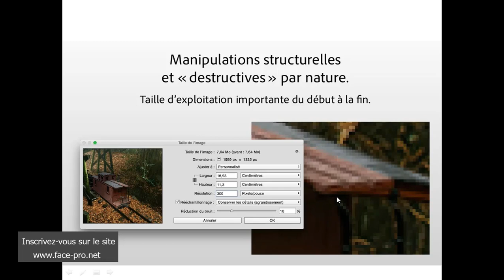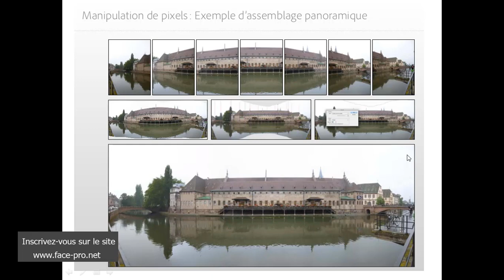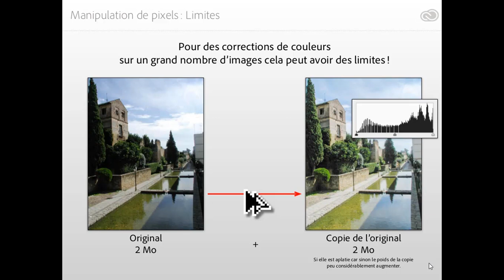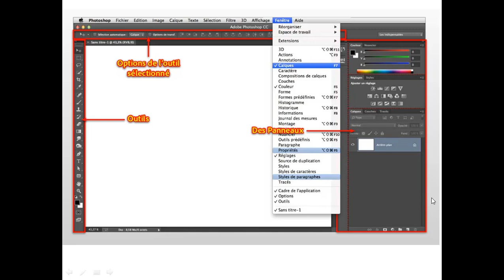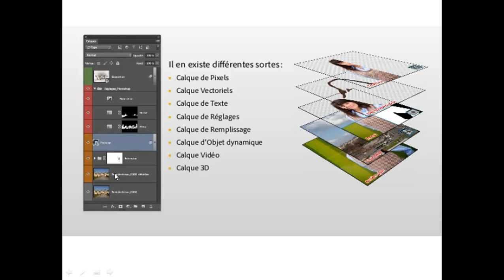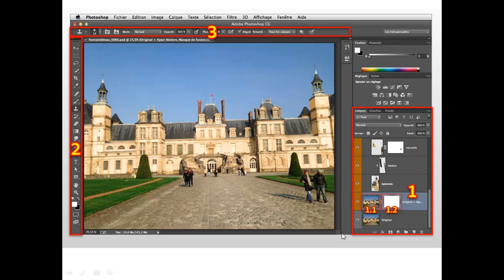Photoshop Introduction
face-pro#
(صلاح ادريس)by: DRISS Slah